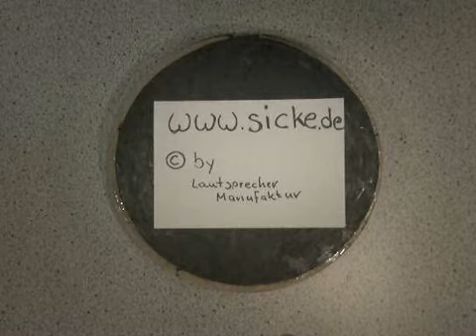Thorens ESS Vintage Lautsprecher Sicke Reparatur Schaumstoff Refoaming